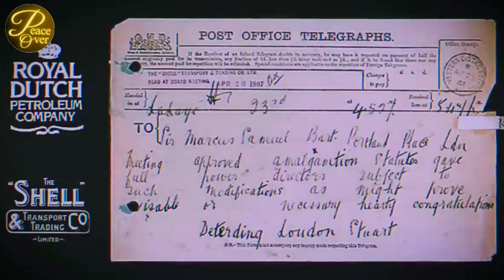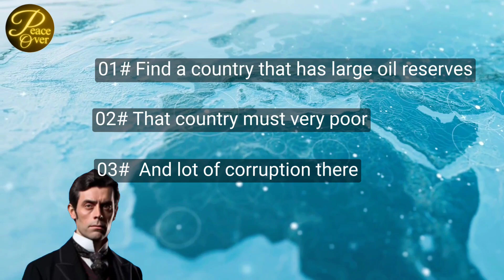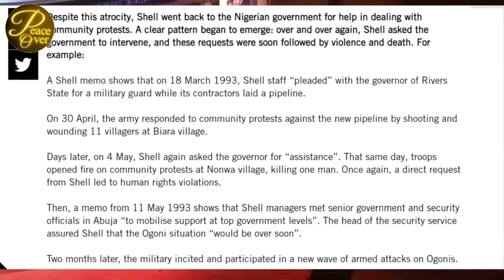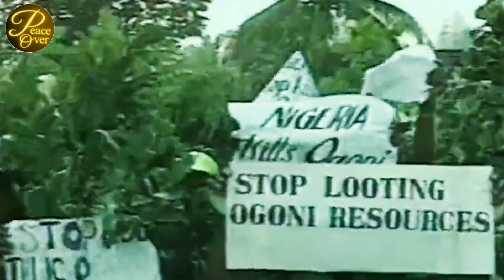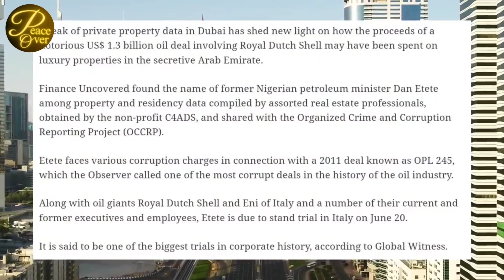"When Shell Ravages Nigeria for his greediness"The whole country was destroyed.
Shell Petroleum Company, also known as Royal Dutch Shell, has faced severe criticism and allegations regarding its operations in Nigeria. While it is important to note that Shell is not solely responsible for the destruction attributed to them, they have been implicated in several instances of environmental pollution, human rights abuses, and economic exploitation.

One of the most notable incidents is the Niger Delta oil spills, which have had devastating consequences for both the environment and local communities. Over the years, multiple oil spills caused by pipeline ruptures and equipment failures have resulted in widespread pollution of farmland, creeks, and rivers. These spills have severely impacted local fishing and farming, destroying livelihoods and crippling the region's ecosystem.

Furthermore, there have been numerous allegations of human rights abuses associated with Shell's activities. These include the suppression of protests, violence against local communities, and collusion with Nigerian security forces. Human rights groups have accused Shell of complicity in the torture, extrajudicial killings, and displacement of indigenous people living near their operations.

Another issue is the economic exploitation of Nigeria's resources by Shell. Despite Nigeria being a major oil-producing country, the majority of its population still lives in poverty. Critics argue that Shell and other multinational corporations have not done enough to contribute to the country's development, generate employment opportunities, or invest in local infrastructure.

While it is essential to avoid painting an entirely one-sided picture, the allegations and criticisms surrounding Shell Petroleum Company in Nigeria have raised valid concerns about their practices. It is crucial for responsible corporate behavior and sustainable business practices to address the environmental, social, and economic impacts of their operations, ensuring equitable benefit-sharing with local communities and respect for human rights.